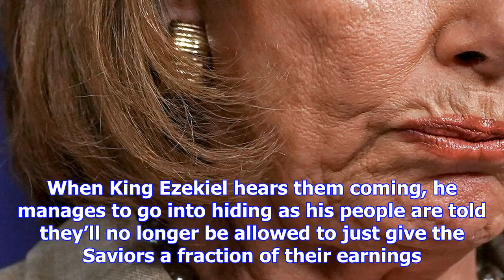'the walking dead' season 8, episode 8 recap: the midseason finale shakes up the whole series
Although only a few hours have passed in Season 8 of “The Walking Dead,” they’ve been eventful, but ...